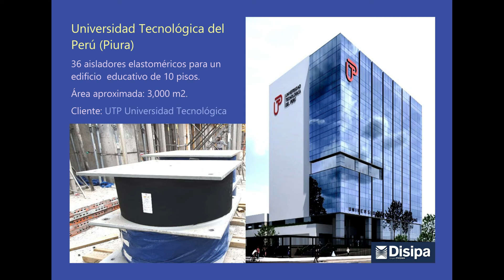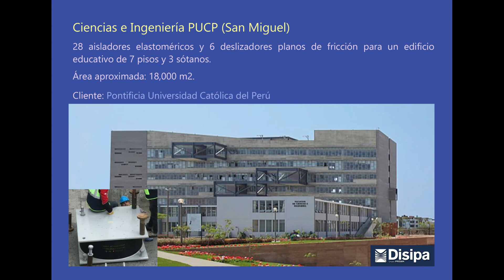Proyectos con protección sísmica: Disipa Ingenieros